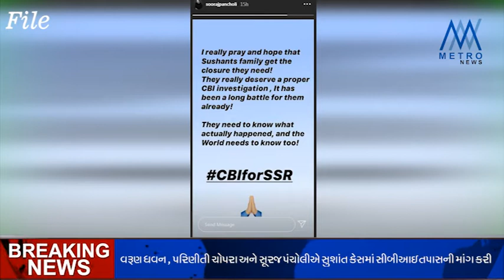‘SADAK 2’ is the most disliked trailer on YouTube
Announcement of Bravery and Service Awards, Gujarat Police received 19 awards